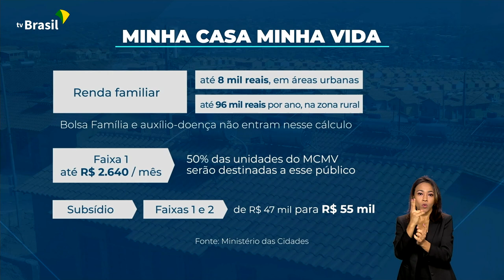NOVO MINHA CASA, MINHA VIDA | UNIDADES MAIORES JUROS MENORES E FAIXA DE RENDA AMPLIADA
14.07.23 - O Novo Minha Casa, Minha está valendo em todo o país com mudanças como a redução dos juros e o aumento do rendimento mensal para participar do programa.